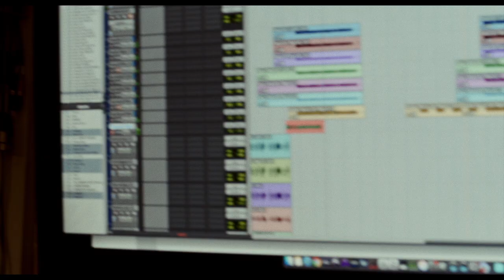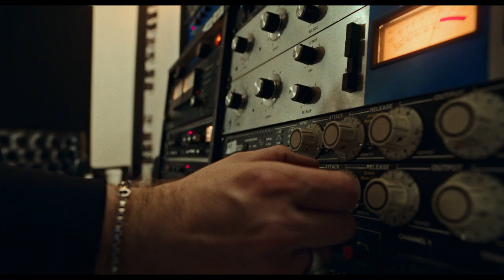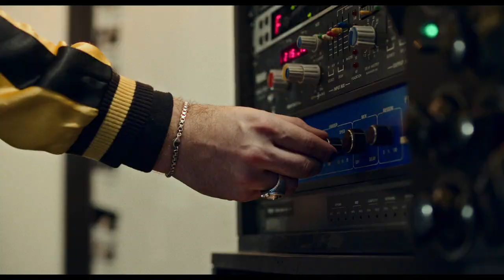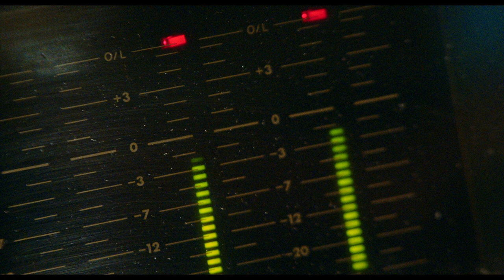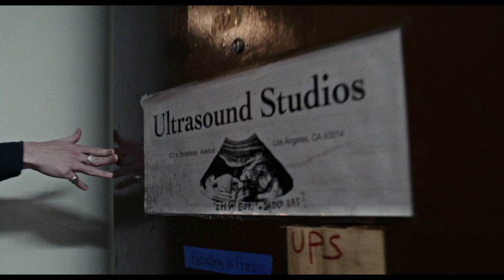WARBLY JETS - Making of MONSTERHOUSE (Full Documentary)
Warbly Jets Presents: In association with Rebel Union Entertainment & The Orchard
JULIEN O’NEILL ⧫ SAMUEL SHEA
IN 'THE MAKING OF MONSTERHOUSE'.

FEATURED SONGS: VICTIMIZER ⧫ MONSTERHOUSE ⧫ NASA ⧫ NO BRAINER
'MONSTERHOUSE' IS OUT NOVEMBER 12, 2021.

ARTISTS IN ORDER OF APPEARANCE :
JULIEN O’NEILL ⧫ SAMUEL SHEA ⧫ SAMUEL RICHARD ⧫ ROBERTO RODRIGUEZ ⧫ STEFAN ⧫ JOE SANTA MARIA

RECORDED AT ULTRA SOUND STUDIOS
A FILM by JOHN FROST
EDITING by DUSTIN FROST.
SOUND by JASON BODILY and MARC MELLENS
CAMERA OPERATED by CHUCK SCHWARZBECK
COLORIST RKM STUDIOS
MIXED by CLAUDIUS MITTENDORFER .
MASTERED by JOE LaPORTA
WRITTEN, PRODUCED and DIRECTED by JOHN FROST